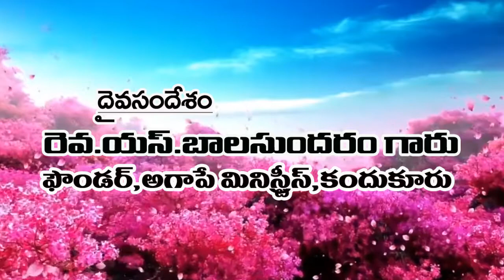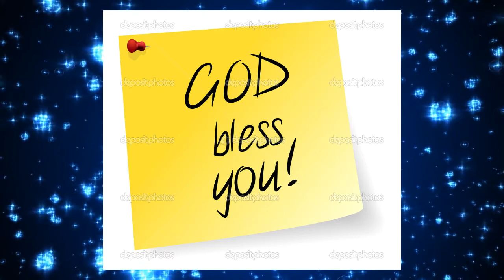s.balasudaram garu. 2